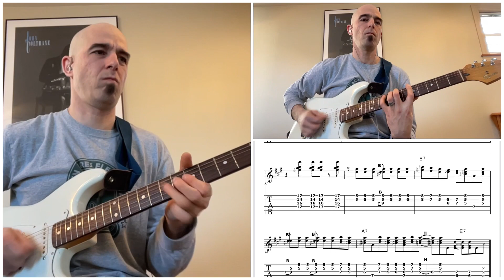5.2 Love Struck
SRV transcription & boogie blues exercise